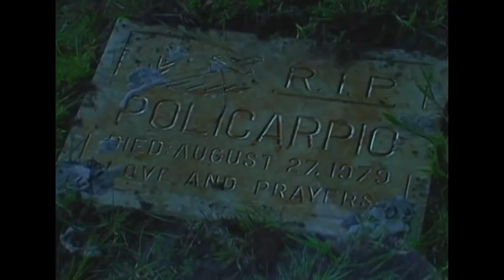Robert swears to avenge their parents' passing | May Bukas Pa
Still carrying the pain from their parent’s passing, Robert (Ron Morales) and Enrique (Albert Martinez) start concocting their revenge against Doña Anita (Liza Lorena).

Episode Cast:
Ron Morales (Robert) / Albert Martinez (Enrique) / Liza Lorena (Doña Anita) / Timothy Chan (Rico Rodrigo)